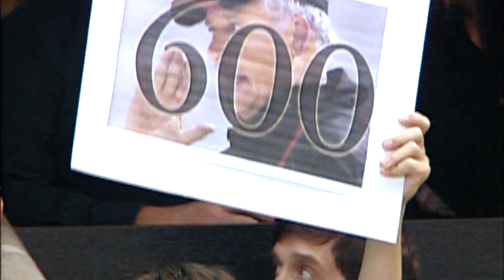Remembering Bryan Murray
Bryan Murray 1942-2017